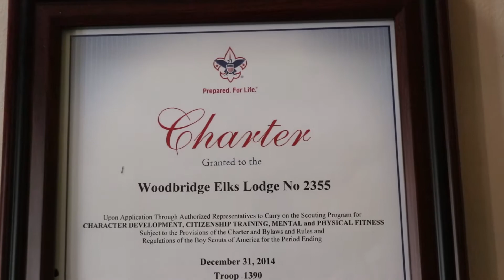Woodbridge Elks Lodge offers support to Prince William County community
Fifty-two years after being established, a Prince William County organization continues to support others in the community.

The Woodbridge Elks Lodge #2355, located at 14602 Minnieville Road, works alongside local groups.

In addition to sponsoring senior and military programs, it does charity work for area non-profits, including the boy scouts and girl scouts.

The Woodbridge organization is like a brotherhood, according to Club Manager Ray Martinez.

Throughout the year, it hosts internal events, such as Halloween parties.

Stepping into the Elks Lodge reminds Martinez of the sitcom “Cheers.”

“It’s just a good place to hang out, pretty much,” Martinez said. “‘Where everybody knows your name,’ so to speak.”